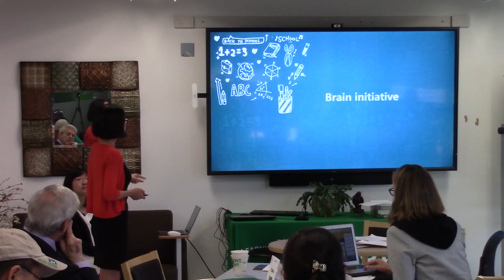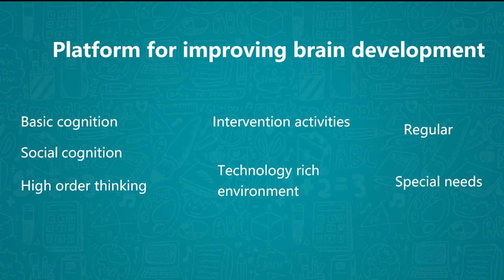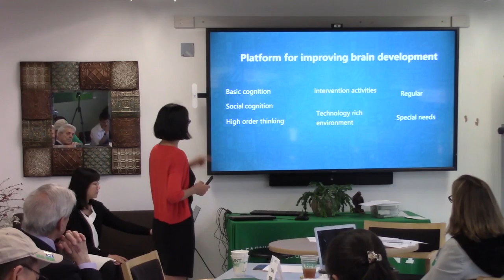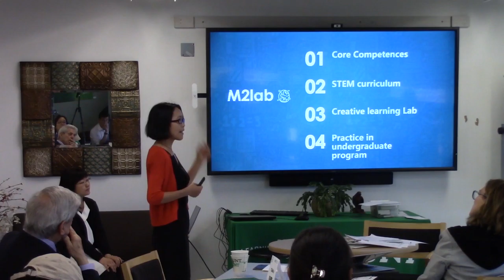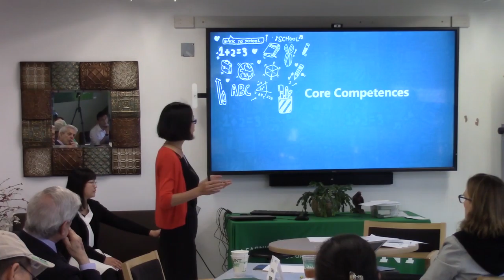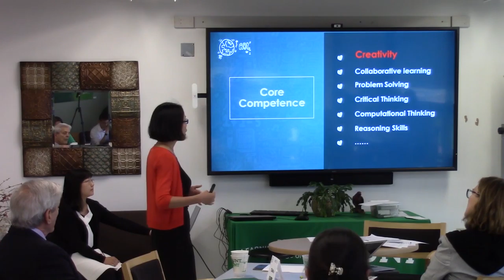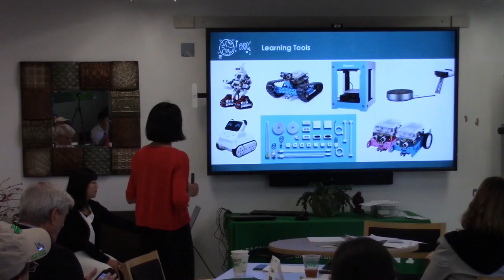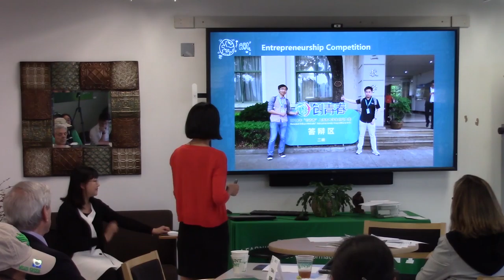13 Dr Xiaoqing Gu Brain initiative, M2lab and Critical Thinking Project